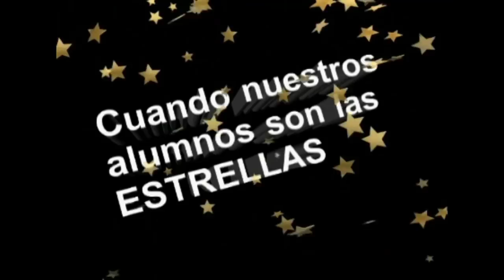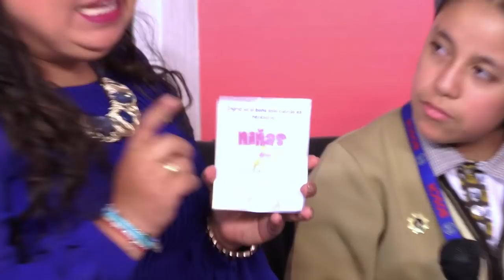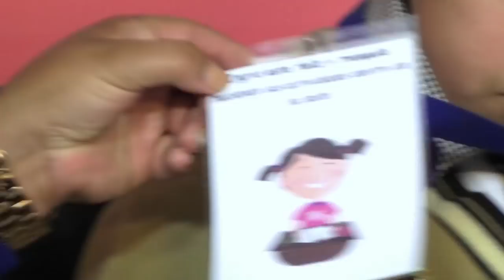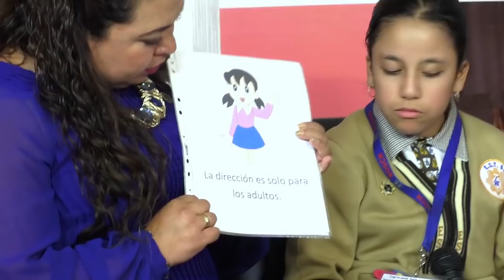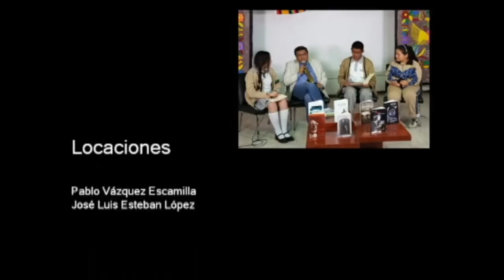20180323-CE1718/Nuestros alumnos/Ingrid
Nuestros alumnos. Ingrid. EST 86.  UDEI . Invitados: Ingrid y Sara Ortíz. Conduce: Ricardo Martínez. Fecha de emisión: 14 de marzo de 2018. Este y otros programas los puedes ver Producciones con fines educativos para secundarias técnicas en la CDMX, México.